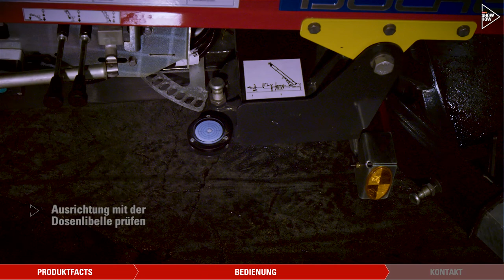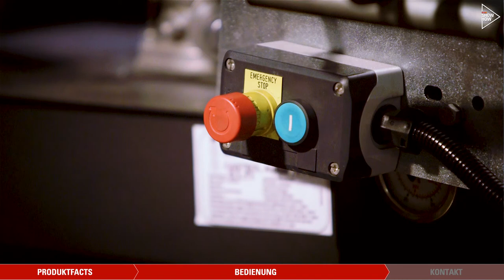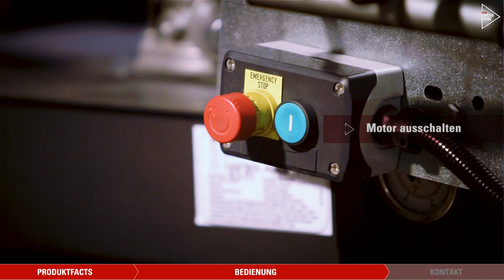Bedienungsanleitung Schrägaufzug Junior HD 24 – Zeppelin Rental SHOW HOW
Erfahren Sie in diesem Anleitungsvideo, wie Sie einen Schrägaufzug Junior HD 24 von Böcker richtig bedienen. Weitere Informationen zu den Schrägaufzügen aus unserem Mietprogramm finden Sie